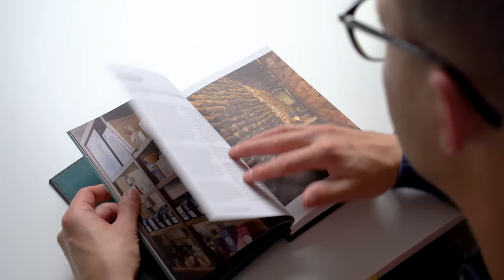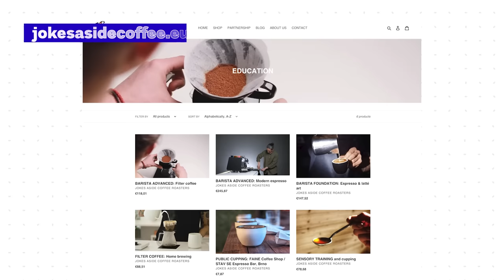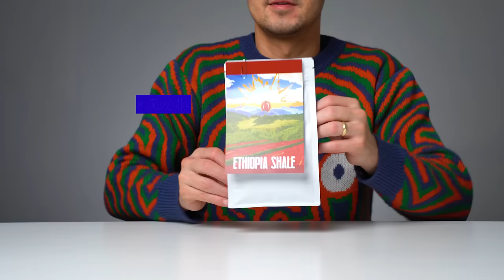10 Coffee Gift Ideas (2022 Edition!)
Our list of best coffee gift ideas for coffee lovers. We looked through the coffee products we tested and reviewed over the year but also things we keep using daily! All the links below▼

2 - "How To Make The Best Coffee At Home" by James Hoffmann (Amazon)

** MENTIONED VIDEOS **

Edited by Radek Nožička

Timestamps:
00:00 Coffee Gift Ideas (2022 Edition!)
00:22 Comandante X25 Trailmaster
00:54 "How To Make The Best Coffee At Home" book by James Hoffmann
01:21 KeepCup Helix
01:48 AeroPress Go
02:16 Custom AeroPress
02:52 Hario Insulated Server
03:16 OREA V3 Dripper
03:42 Coffee Socks
04:03 Standart Magazine Subscription
04:33 Barista Training
05:15 A Bag of Coffee